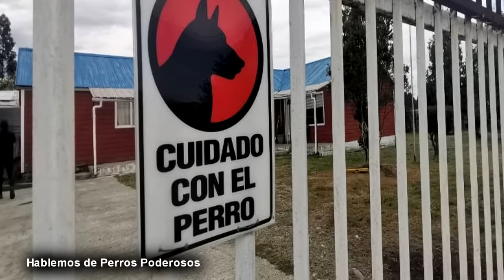Ni se te ocurra cruzar un pitbull con un rottweiler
este perro de gran poder está surgiendo en muchos lugares del mundo, todo con el supuesto fin de dar origen a un nuevo ser canino que tenga las habilidades de guardia del rottweiler y la fiereza del pitbull. A pesar de que esta mezcla genética no es reconocida, muchas veces la curiosidad del hombre por par origen a nuevos animales puede ser algo peligroso. En este vídeo te cuento más de la cruza del rottweiler y pitbull y también trato de concientizar para que la educación y buena crianza sea siempre responsable por parte de los dueños.

FONDO MUSICAL:  Dead Forest de Brian Bolger